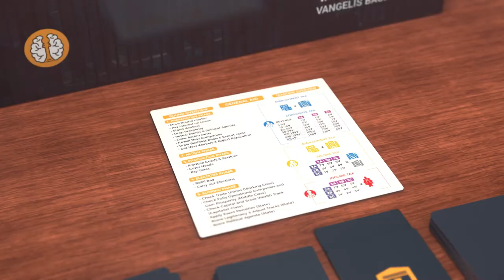Hegemony: Lead your Class to Victory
Experience the politics and economy of a whole nation in Hegemony: Lead your Class to Victory. Our Kickstarter is live now: